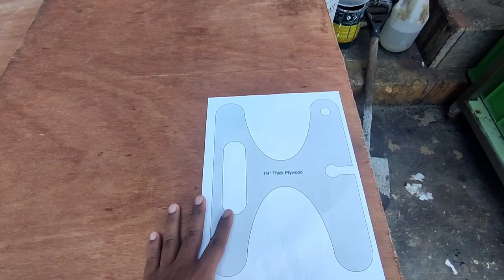DIY Extension cord holder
What's up My fellow Random Diy'ers. here's my another video. DIY Extension cord holder